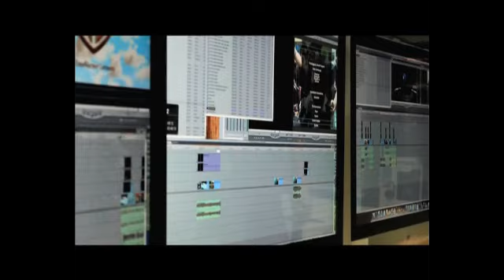SHOWREEL FIRST NEWS_02_iPhone_640x360_Widescreen.m4v